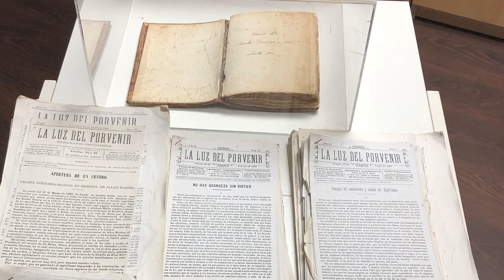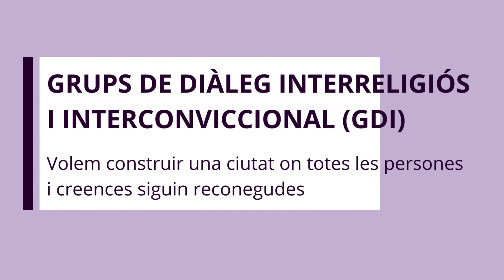IV. Espiritisme (Grup de Diàleg Interreligiós i Interconviccional de Sants-Montjuïc)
El Grup de Diàleg Interreligiós i Interconviccional (GDI) de Sants-Montjuïc ha elaborat una sèrie de vídeos per donar a conèixer les diverses creences i conviccions de les persones que en formen part. +info